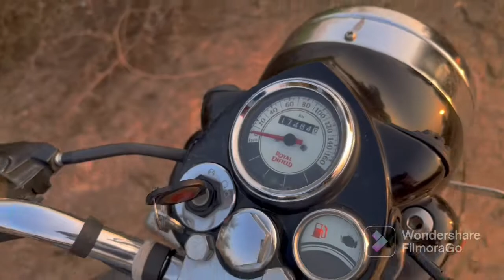Classic 350 after 15000kmh